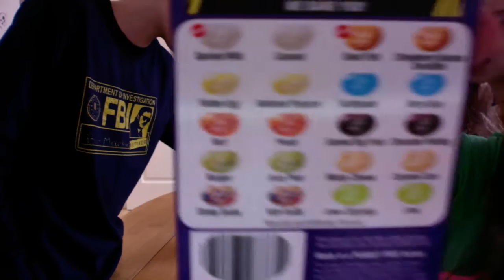Bean Boozled gone wrong:Pukeing